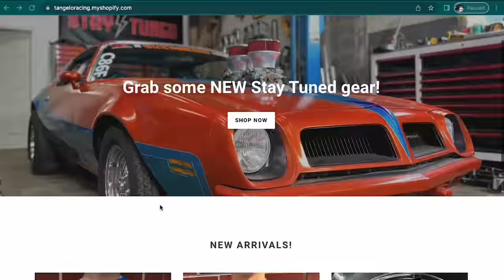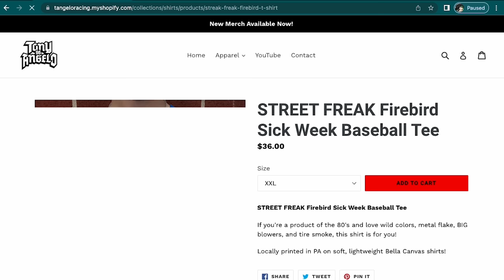Abandoned for YEARS! Can We Save This Amazing Old Ford Truck?!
What happens when you mix one 1978 Ford F250 Camper Special, and one 1997 Dodge 3500 12v hotshot truck? One DEEPLY cool, body swapped, mega torque, towing monster with enough patina and old school vibes to make anyone drool. Will we get this thing fired back up and on the road after a YEARS of rotting in a field?

CHAPTERS:

0:00 - Intro
1:05 - Introduction to the F250
3:27 - Pick Up Attempt #1
12:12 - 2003 Dodge 2500 Purchase
13:04 - Pick Up Attempt #2
16:19 - Back in the Shop!
18:05 - The Brakes Saga Begins
21:07 - Wheel Refresh
22:36 - Steak Lunch!
25:35 - Brake Saga Continues
34:43 - First Drive in Years!
35:50 - Scrub A Dub

We appreciate YA!